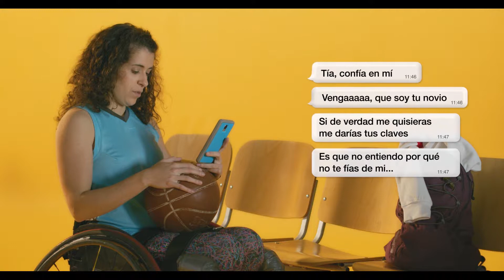AmorNoEsControl (versión 1 min)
Una campaña de sensibilización para poner de manifiesto diferentes conductas delictivas que tienen lugar entre los más jóvenes en su día a día y en el uso que hacen de internet en sus relaciones de pareja.

AmorNOesControl es una iniciativa de la Fundación Legálitas, Fundación ONCE y Fundación Deporte Joven